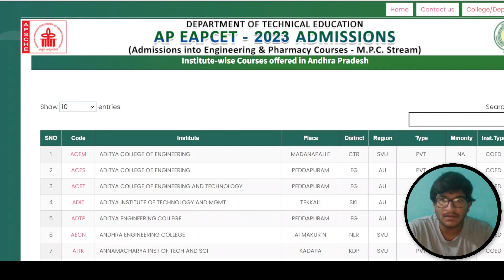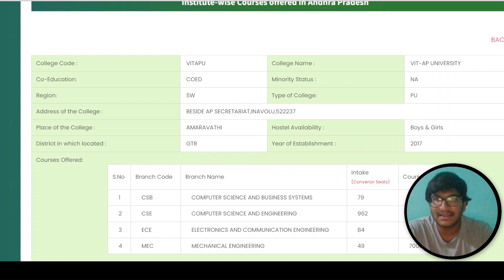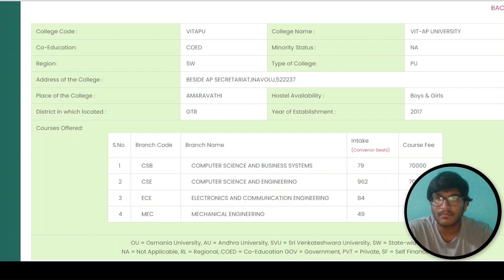EAPCET Fee details for 2023 in VIT-AP || Any changes in Intake??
call me 4: harshavardhan2404@cm4
If any link doesn't work go to the About section for links